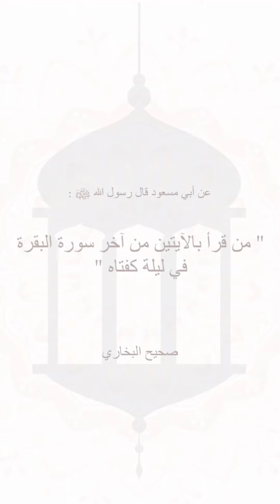فيديو نظيف 🧴😂| سناب فيصل فرزان